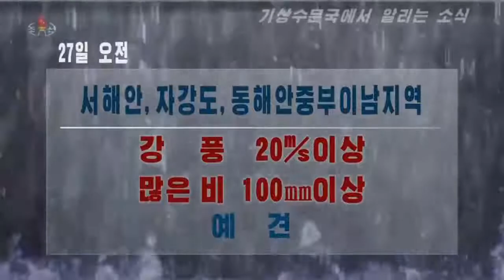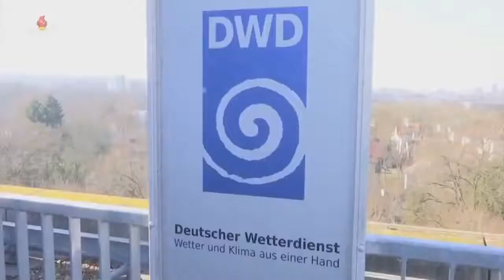[북한 영상] 태퐁 8호 바비의 경로와 피해 예상 "기상청 발표와 200Km 차이난다"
[박귀성 기자]=북조선민주주의인민공화국 기상수문국이 25일 오후 북한 관영매체 조선중앙TV를 통해 8호 태풍 바비의 경로를 예측하고, 인민들에게 총력 피해 예방을 당부했다. 이날 북한의 기상수문국 발표는 대한민국 기상청이 발표한 바비 경로와는 서쪽으로 200Km 이상 오차를 보여 향후 태풍의 경로와 위력에 관심이 모아진다. 출처 = 인터넷 북한 선전 매체,